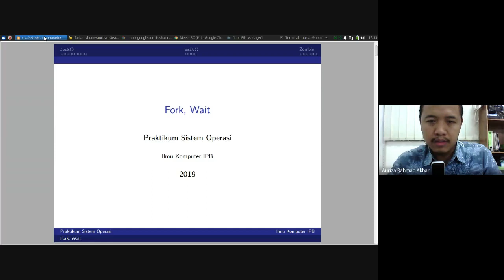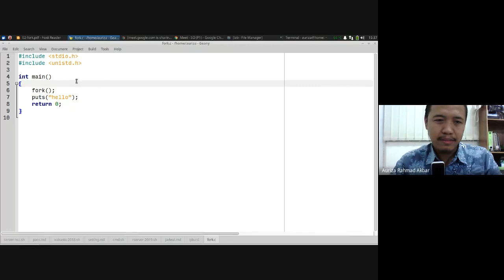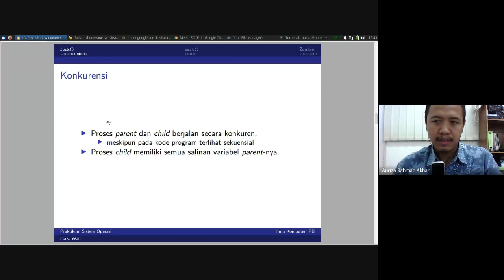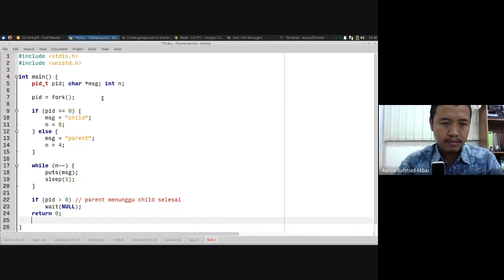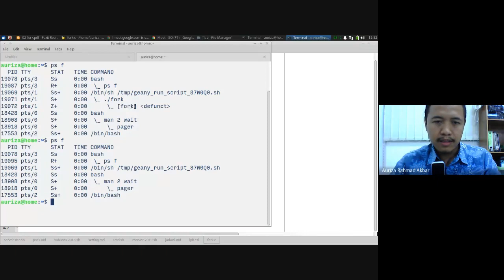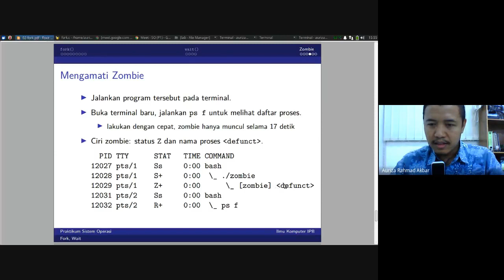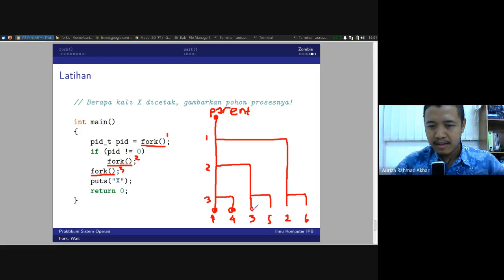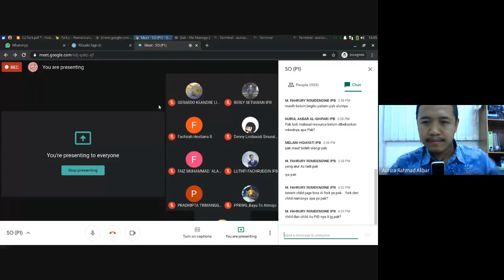Sistem Operasi Lab #2: fork, wait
00:00 fork
05:28 parent atau child
11:26 wait
14:52 orphan
17:08 zombie
23:03 latihan